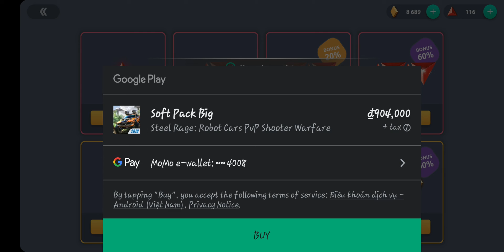Steel Rage: Robot Cars PvP Shooter Warfare Android/IOS Gameplay KQL Walkthrough Part #1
Got tired from heavy tanks and giant robots? Hurry to download ☠️Steel Rage🤖, online combat cars shooter wargame! Fight players from all over the world in new FREE PvP shooter with mech cars. Choose machine, chassis, combat weapons, abilities and blitz into battle. Upgrade and customize your machines according to your taste and combat style. Be a champion of the PvP shooter wargame!

🛠️Full customization
Choose vehicle body, chassis, military weapons and action abilities which suits your combat style. Add some colors and camouflage to make your vehicle more PvP stylish. Make fast sport action car, armored rage machine or mech robot. All is up to you!

🚓Tons of auto bodies
More than 13 bodies with unique action specifications and appearances to cross enemies out in warfare. From sedan, mini and sport cars to muscle, SUV and vans.

💣Various weapons
Light, medium and heavy military weapons. Machine-guns, AP projectiles, missiles. Choose shooter weapons of your own action tactics!

🏎Chassis for any driving style
Select different chassis for any machine you have. Use sport suspension to improve speed, SUV suspension or even 6 wheels chassis to get off-road capability, or select tank tracks and steel robotic spider limbs to increase maneuverability.

🔮Tactic abilities
Complete your mech monster with unique action abilities. Wear energy shield for better defense, use nitro boost for tactical maneuvers, or become invisible to attack from ambush or to make a tactical retreat. Use abilities in the right time to change the tide of battle and cross enemies out from PvP arena!

🛠Lots of tactical opportunities
Mount up to 3 different guns and make a salvo from all of them or use tactics and fire any of them in the right time. Protect yourself with energy shield and blitz enemies with a barrage of machine-guns and AP shells. Launch missiles from cover and use invisibility to hide yourself. Or use nitro boost to quickly outflank enemies.

🌎Enormous arenas
Vast territories for exploration and maneuvers, from countryside to city. Explore magnificent arenas and use terrain, buildings and other covers for tactical advantage. Make sure enemies won’t have any chances!

⚔️Full-scale warfare
Up to 30 war machines in every match. Dynamic 6v6 battles. Even more variety of combat and tactics makes every match unique!

📡Online PvP
Fight in breathtaking battles with champions from all over the world! Be the best fighter with the coolest mech!

💻Beautiful 3d graphics and visuals!
Thoroughly detailed vehicles and arenas. Epic explosions in vivid PvP shooter! Enjoy fantastic graphics during the battles!

⚙️Freedom of experiments
Test different builds until you find your own. Fight with other players everywhere and every time whenever possible! The game doesn’t have energy or other restrictions!

🕹Easy controls
Intuitive controls, which you can change in the settings and handy UI will let you join a combat immediately!

📱Tweak graphics
Want the game to run even on weak device? Pick the graphic set which suit your metal knight best!

🚜🔥⚔Online action car shooter! Choose a mech of your own style, upgrade and customize it and cross out enemies from all over the world without any restrictions! Regular updates and new content are waiting for fighters in online wargame of 2019!

Not sure what to play? Join online warfare in ☠️Steel Rage🤖, download for free right now!